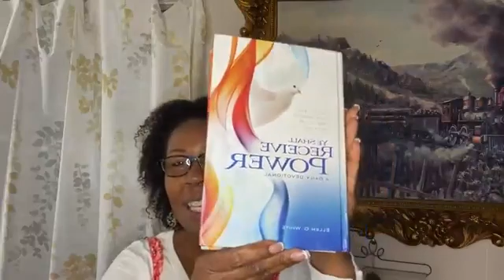Ye Shall Receive Power - True Miracles Will Happen Again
Ye Shall Receive Power - True Miracles Will Happen Again ~ The great work of the gospel is not to close with less manifestation of the power of God than marked its opening.

#1 - Purchase my 30-Days Prayer Journal and also register today and receive a FREE copy of my eBook, 7 Benefits to Praising God: ~